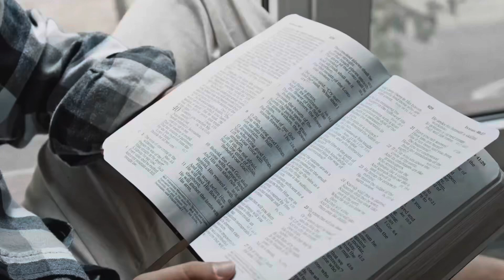July 8 - Proverbs 22-25